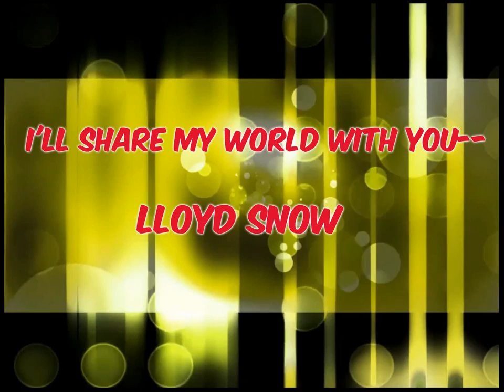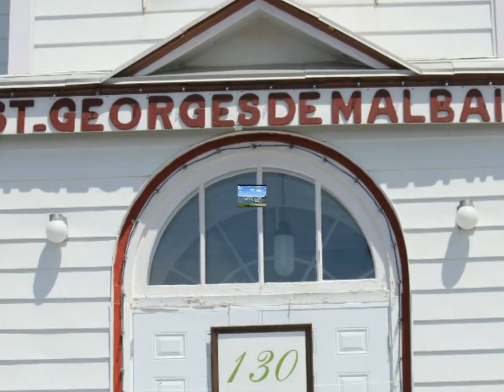I'll Share My World With You--Lloyd Snow